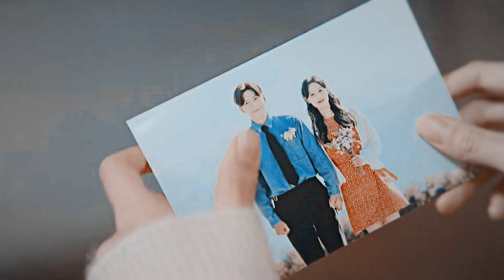Jae Won & Eun Oh | Draw your swords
✘ Please watch in HD, with earphones and subtitles.

I swear I don't even know what this is. I started watching Lovestruck in the City by chance, just looking for something to entertain. I was not expecting to fall so deeply in love with one couple. I just love their story, and both characters are so well written, I did not at any point hate either of them for the choices they made. The feelings are all there, bottled up and then released. And just a word about the actors: all my praise because they made this drama very believable. I loved it!

Coloring | The Happiness Project
Song | Draw your swords by Angus and Julia Stone
Hashtags | fanvidfeed​​​​​